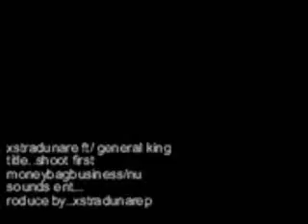XSTRADUNARE SHOOT FIRST